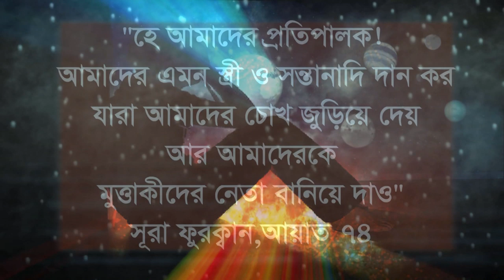আপনার এত কষ্ট দুঃখ আশা স্বপ্ন ইত্যাদী আল্লাহ কেন রহম করছেন্না allah apnar sokol dua kobul korben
আমল দিয়ে জান্নাত । আল্লাহ যাদেরকে ভালোবাসেন । দুআ ও জিকির করে রাসুল সাঃ সুপারিশ । আল্লাহ প্রিয় বান্দা যেভাবে হওয়া যায় । আল্লাহ যাদের জন্য জান্নাতুল ফেরদৌস বানিয়েছেন । জান্নাতি ব্যক্তিদের বৈশিষ্ট্য । যিকির ও সুন্নাত দোআ করতে হবে । রাসুল সাঃ এর হাদিস অনুসরন করা । কোরআন ও হাদিসের আলোকে যারা আল্লাহ বড় জান্নাত পাবেন । আল্লাহ ভালোবাসা চাওয়া । যেসকল আমল করলে আল্লাহ ভালোবাসা পাওয়া যায় । রাতে আমল করে আল্লাহ ভালোবাসা । দোয়া পাঠ করলে সহজে আল্লাহ জান্নাত পেতে পারেন । সহজ আমলের দোআ ও তসবিহ ।